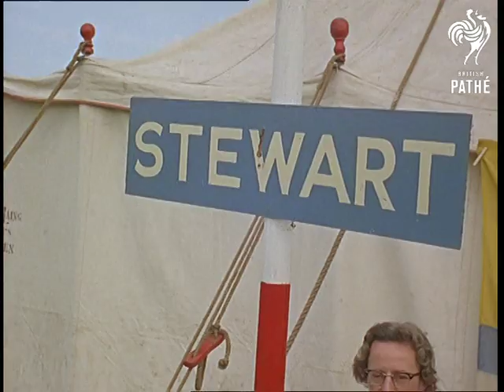Gathering Of The Clans (1966)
Full title reads: "Inverness. Gathering Of The Clans - Colour by Technicolor".

Culloden, and Inverness, Scotland.

GV Memorial on Culloden Battlefield. CU Pan memorial tablet reads "The Battle of Culloden was fought on this moor 16th. April, 1746." LV Clan gravestones. CU The Clan Fraser stone. CU The Clan Stewart stone. CU Clan Cameron stone. CU Another stone for mixed clans.

VS Ladies pipe band marching across field. CU Clan signs. CU Stewart. CU Grant. CU Cameron.

CU Chief of the Clan Cameron. Donald Cameron of Lochiel. CU Ditto.

LV Line of drum majors. CU Drum major. CU Female drum major. CU Drum major of Edinburgh City Police. CU The drum major of the Invergordon Distillery Pipe Band. LV Pan drum majors marching. CU Pan youngish girl drum major. CU Piper. CU Ditto. LV Drum majors marching. One of the men tosses his staff high into the air and catches it.

SV Three small girls dancing. CU Pan piper. CU Small girl dancing. LV The Worcester Kiltie Pipe Band from Massachusetts, USA. SV Ditto. CU Piper. LV The band.

LV Man throws 56lb. weight over bar. CU Another man ditto. CU Another man. SV Another man throws the weight.

LV Pan pipe band marching. GV Ditto.

(Eastman Neg.) Selected originals exist for this item - see other items.
 FILM ID:1799.03